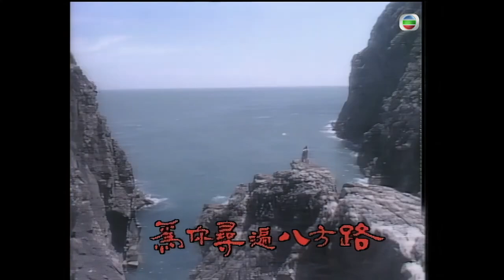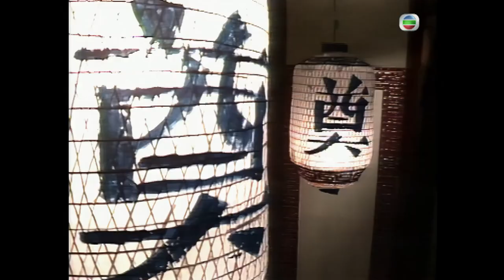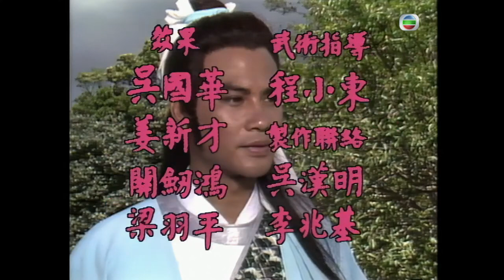梁朝偉 Do姐鄭裕玲 版TVB Drama 倚天屠龍記 4K 60FPS 3/40｜任達華(翠山)鄭裕玲(素素)生情愫｜梁朝偉 鄭裕玲DoDo姐 任達華 鄧萃雯 陶大宇 曾江｜TVB 國語中字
倚天屠龍記 4K 60FPS 3/40｜主演: 梁朝偉 任達華 鄭裕玲 鄧萃雯 陶大宇 曾江｜TVB Drama

張翠山明查暗訪兇手下落不果，重臨鏢局時，發現被人冒充身分，將龍門鏢局一夜之間滅門。少林派圓音、圓業趕至時，一口咬定翠山為兇手，令他一世英明一朝喪。翠山滿腹疑團之時，偶然間結識了殷素素，從而揭發她自岱巖被劫走後，欲施計將他搶回，不慎被人施少林派“梅花鏢”所傷，一怒之下殺鏢局中人贖罪，並暗向少林派報仇。翠山感素素雖處事過於心狠手辣，但內裏卻富正義感，不惜捨命救出岱巖，遂以內力替她迫出劇毒。終發現她為天鷹教中人，大感詫異之餘，二人卻已產生感情。少林派圓音、圓業以為翠山枉殺其弟子，親到武當山找晦氣，並誣告武當派包庇罪犯。殷梨亭等以岱巖被少林派所傷，誤會其惡人先告狀，更火上加油。終得張三丰平息糾紛，保證秉公辦理。素素等應邀參加“王盤山揚刀大會”，翠山亦乘機跟隨，欲在會中查出真兇。怎料到了大會開始時，各派紛紛為爭取屠龍刀爾虞我詐，令場面混亂不堪